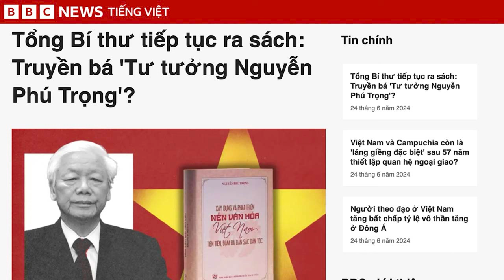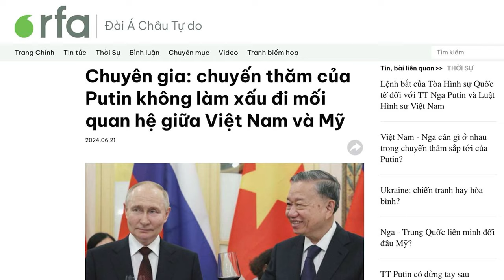Có phải, Việt Nam đang xây dựng “Tư tưởng Nguyễn Phú Trọng”?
Tổng Bí thư Nguyễn Phú Trọng vừa ra mắt cuốn sách mới vào ngày 21/6 vừa qua. Trong những năm qua, ông liên tục ra sách, cùng với đó là sự ca tụng của hệ thống chính trị, bên cạnh đó, hệ thống giáo dục bị buộc phải “nghiên cứu, học tập” những cuốn sách này. Điều này cho thấy sự tương đồng với Trung Quốc – nơi đã xây dựng xong “Tư tưởng Tập Cận Bình”.